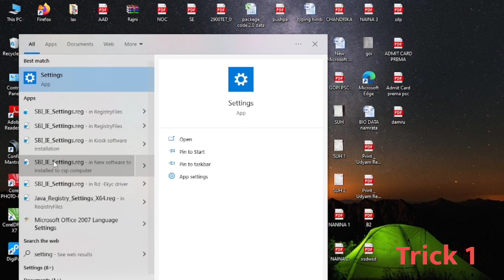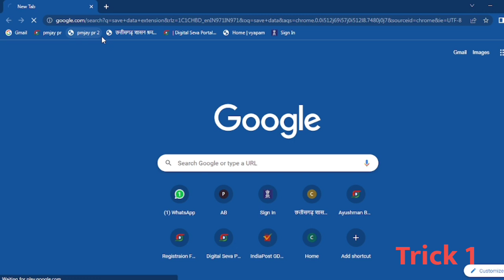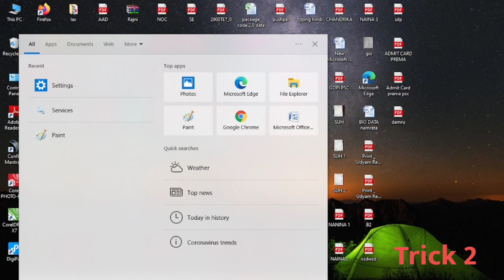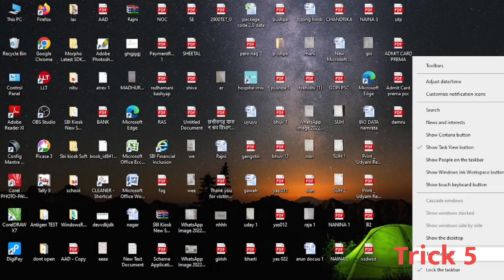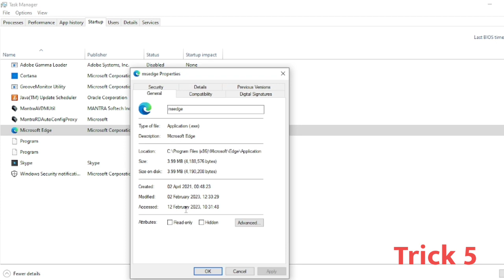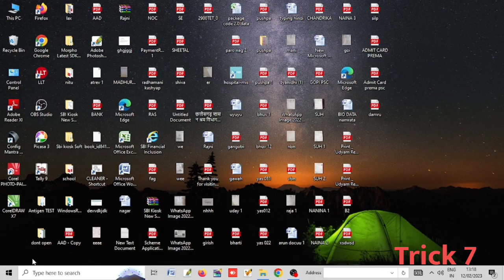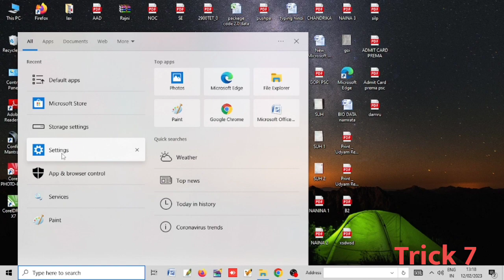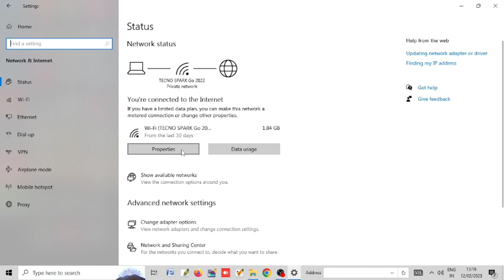windows 10 me data bahut jaldi khatam ho jata hai kaise kare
windows 10 me data bahut jaldi khatam ho jata hai kaise